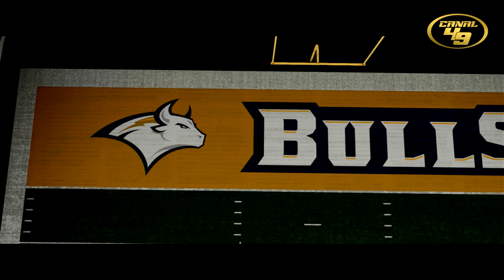TREY LANCE - FRANCHISE MODE - Ep 1